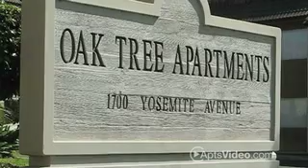Oaktree Apartments in Simi Valley, CA - ForRent.com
Oaktree Apartments for rent in Simi Valley, CA on ForRent.com: Availability, pricing and special promotions subject to change daily. We feature lush green courtyards, a refreshing swimming pool and a quiet environment within our spacious community. Our location is convenient to all that Simi Valley has to offer, with easy access to major freeways, restaurants and shopping. Our friendly resident staff welcomes you and would like to show you around Oak Tree today. - 1700 Yosemite Ave